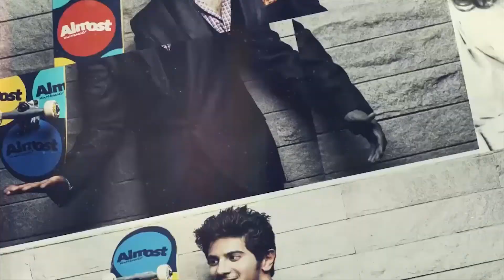ജയിൽപുള്ളി ആയി സൽമാൻ, ജയിലിലെ ആദ്യരാത്രി ഇങ്ങനെ | filmibeat Malayalam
106-ാം നമ്ബര്‍ തടവുകാരനായാണ് ബോളിവുഡിന്റെ സൂപ്പര്‍ സ്റ്റാര്‍ സല്‍മാന്‍ ഖാന്‍ ജോധ്പൂര്‍ ജയിലില്‍ കഴിയുന്നത്. 1998 ല്‍ കൃഷ്ണമൃഗത്തെ വേട്ടയാടിയ കേസിലാണ് ഇന്നലെ സല്‍മാന്‍ ഖാന് അഞ്ചു വര്‍ഷം തടവും പതിനായിരം രൂപ പിഴയും വിധി വന്നത്. 20 വര്‍ഷം പഴക്കമുള്ള കേസിലാണ് ജോധ്പൂര്‍ വിചാരണ കോടതി വിധി പ്രഖ്യാപിച്ചത്.വിധി വന്നതോടെ ജോധ്പൂരിലെ സെന്‍ട്രല്‍ ജയിലിലേക്ക് ഇന്നലെ വൈകിട്ടത്തോടെ സുപ്പര്‍ സ്റ്റാറിനെ എത്തിച്ചു.